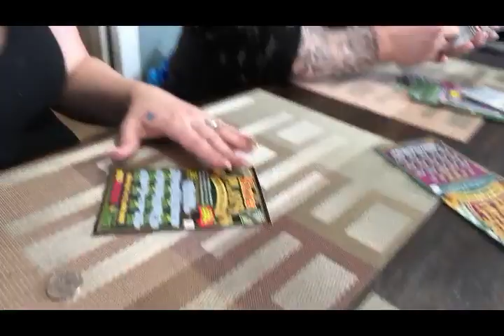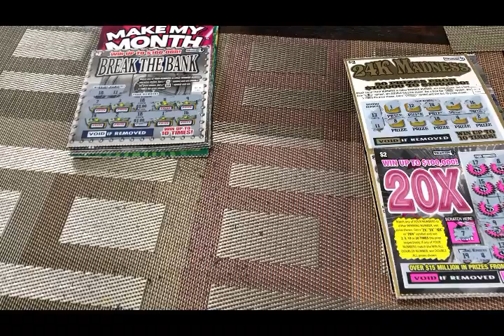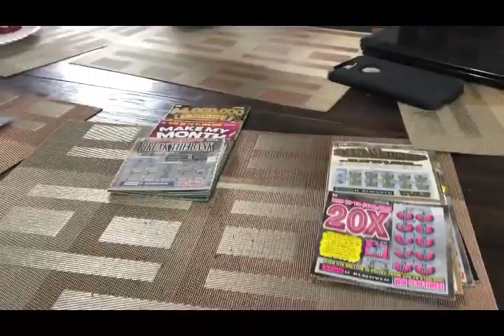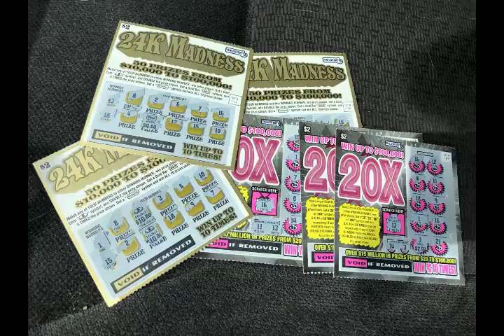$100 Lottery Scratch! What Did We Win???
Scratching $100 Worth Of Lottery Tickets!
What Did We Win???